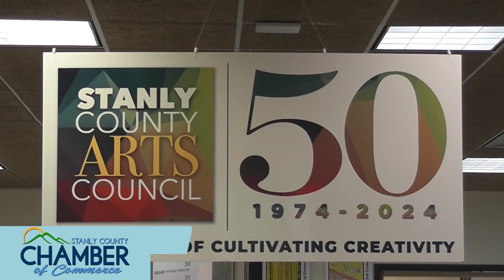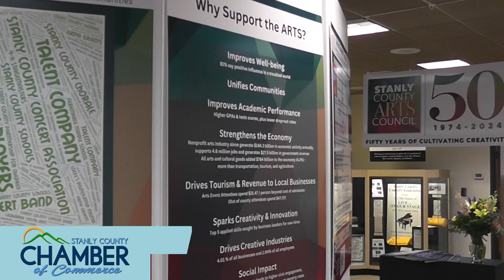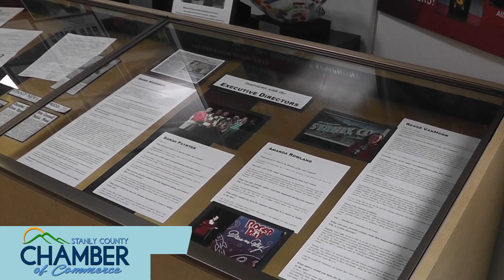Ribbon Cutting Stanly Co Arts FULL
Stanly County Arts Council Ribbon Cutting